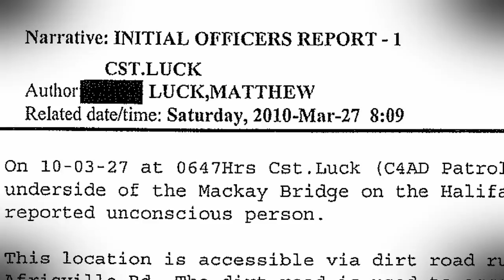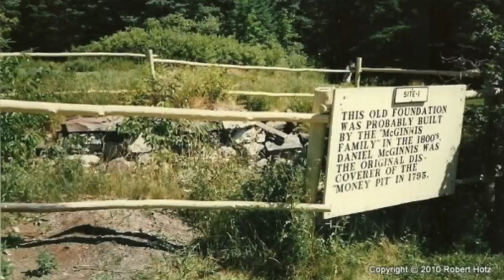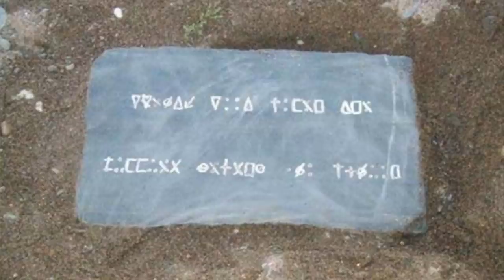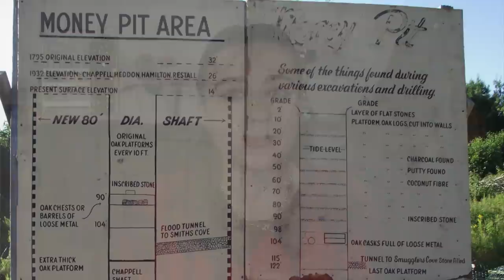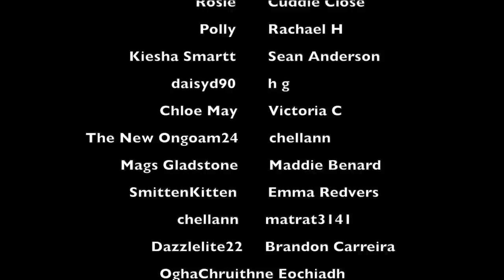THE MYSTERY OF THE OAK ISLAND TREASURE | MIDWEEK MYSTERY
WHAT I'M WEARING:
SHIRT ► Primark
NECKLACE ► Primark